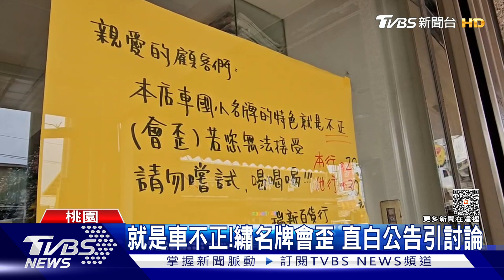就是車不正!繡名牌會歪 直白公告引討論｜TVBS新聞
開學了穿上制服，如果看到學號歪歪的，上課心情都怪怪的，桃園有家業者，還乾脆在門口貼上，"就是車不正，無法接受不要來。"引發討論，不過詢問業者，他們也是用電繡的，基本上不會真的很歪，直白的貼出字條，就是希望完美主義者，別來，避免糾紛。